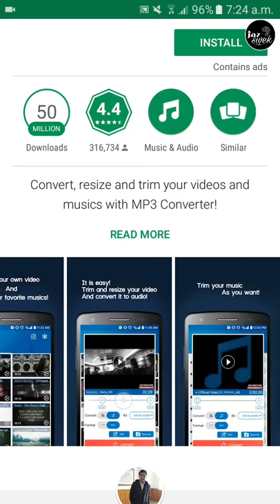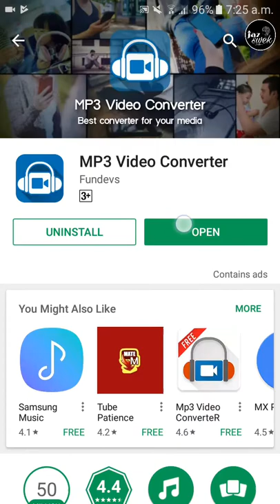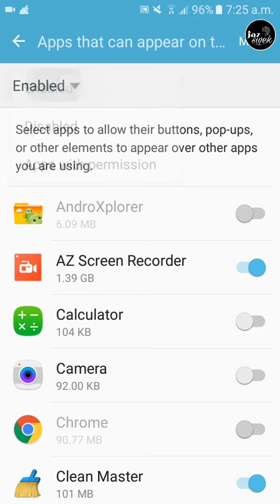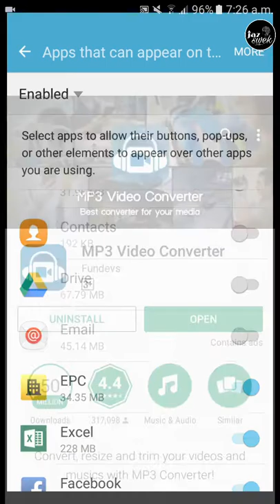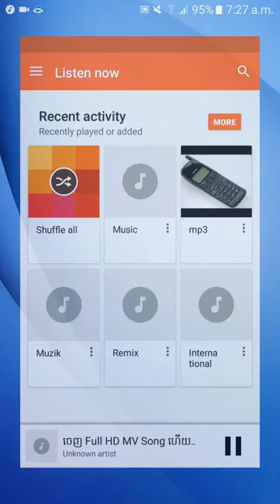How to make/covert video to mp3